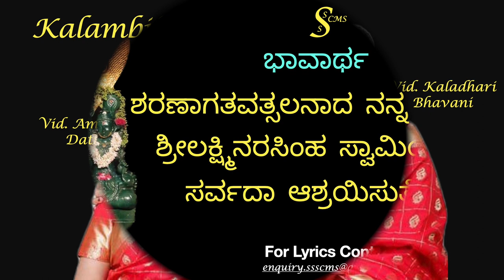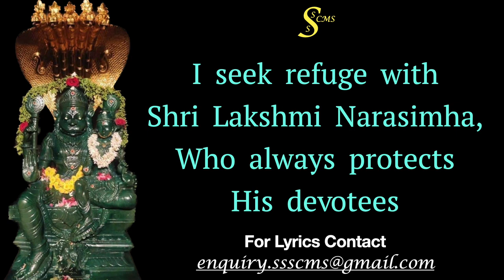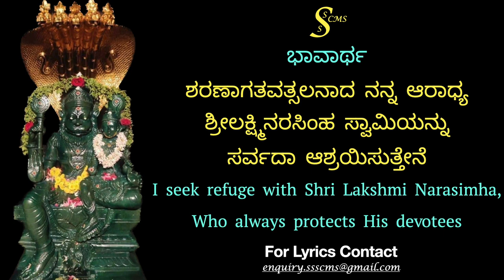ಶರಣ್ಯಂ ಶ್ರಯೇ ಲಕ್ಷ್ಮೀನೃಸಿಂಹಮ್ |Sharanyam Shraye Lakshmi Nrusimham |Kalambika Sisters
Sri Lakshmi Narasimha Kirtanaabharana Maalika (ಶ್ರೀಲಕ್ಷ್ಮೀನರಸಿಂಹ
ಕೀರ್ತನಾಭರಣ ಮಾಲಿಕಾ) (श्रीलक्ष्मीनरसिंह-कीर्तनाभरणमालिका) is a set of 14 kritis dedicated to Sri Lakshmi Narasimha. The number 14 has very special significance to Sri Lakshmi Narasimha and hence this humble submission at the divine feet of Sri Lakshmi Narasimha. The lyrics for all the 14 kritis are in Sanskrit.

Sharanyam Shraye Lakshmi Nrusimham (ಶರಣ್ಯಂ ಶ್ರಯೇ ಲಕ್ಷ್ಮೀನೃಸಿಂಹಮ್) is a sincere prayer to Shri Lakshmi Narasimha requesting refuge  with the ever compassionate Shri Lakshmi Nrusimha.

ಭಾವಾರ್ಥ
ಶರಣಾಗತವತ್ಸಲನಾದ ನನ್ನ ಆರಾಧ್ಯ ಶ್ರೀಲಕ್ಷ್ಮಿನರಸಿಂಹ ಸ್ವಾಮಿಯನ್ನು
ಸರ್ವದಾ ಆಶ್ರಯಿಸುತ್ತೇನೆ.

Vid. Dr. C.A. Gurudath has composed music and his disciples, Kalambika sisters have melodiously rendered this kriti in Natakuranji  Raaga and Adi  Taala.

About Musicians:

Vid. Dr. C. A. Gurudath

Prof. Dr. C. A. Gurudath belongs to the illustrious Chilakunda music Parampara and is one of the Chilakunda brothers. Equally competent in Mrudanga, Vocal and Flute, Vid. Gurudath learnt Flute and Vocal from Veda Brahma Shree Venkatanarayana Udupa Shastrigalu and Vid. Satyalakshmi. Started learning Mrudanga from Late. Vid. Gopalakrishna Iyer and continued to learn from Asthana Vidwan Late Prof. Nagabhushanachar. Having gained expertise in the traditional Tanjavur Style, Vid. Gurudath is the senior most disciple of Prof. Nagabhushanachar and also belongs to the direct lineage of Vid. Muttuswami Devar and Vid. Venkatesha Devar. Having been an accompanying artist since the past 5 decades, Vid. Gurudath has accompanied numerous senior, noted artists of the state. Vid. Gurudath also performs Vocal Duet concerts with his brother Vid. Dr. C. A. Nataraj.
Vid. Gurudath has been training numerous students from India and abroad in vocal, flute and Mrudangam., out of which many are performing artists of high calibre. He has also rendered music direction to Audio Albums. Being adept in both Lakshya and Lakshana, he has given numerous Lecture-Demonstrations on various aspects of Carnatic Classical Music.
Vid. Gurudath has Ph. D in Law from Mysore University. He is the former Director of JLU, Bhopal, former Vice-Chancellor of RU, Delhi and former Dean of SRM University, Chennai.

Kalambika sisters (Kaladhari Bhavani and Ambika Dath)
Guru: Vidwan Dr. C. A. Gurudath

Profession: Kaladhari- MSc in Psychology, faculty at Bangalore University
Ambika: M.Tech in Power Electronics, former faculty at BMS Engineering college

Performing since: more than 15 yrs

Key awards/recognitions: Hail from illustrious Chilakunda family. B HIGH grade artists in both AIR and Dooradarshan. Asthana Vidushis of Shree Matha Hariharapura. First rank in Vidwath examination. Both are recipients of scholarship from Ministry of HRD, Govt. Of India

Kaladhari: M. S. Subbalakshmi Voice of the year award from The Hindu and Madras Music Academy, first prize in National level AIR radio competition in flute category, first prize in RTP competitions, D. Subbaramaiah trust, Kamala T Avadhany trust, RR Keshavamurthy foundation and many more.
Ambika Dath: first rank in Vidwath, authored coffee table book on Indian Art forms for Bangalore International Airport and Govt. Of Karnataka. Recipient of scholarship from Karnataka Sangeeta Nrutya Academy for 3 consecutive years.